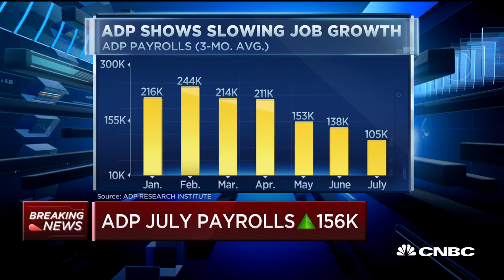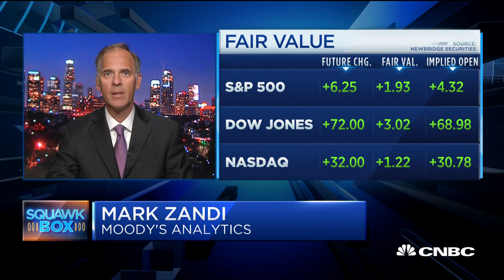ADP July payrolls rise by 156,000. Here's what that means for the economy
CNBC's Steve Liesman reports on the latest private payroll numbers from ADP. Michelle Meyer, head of the U.S. economics for Bank of America Merrill Lynch Global Research, and Mark Zandi, chief economist at Moody's Analytics, join "Squawk Box" with their reactions.